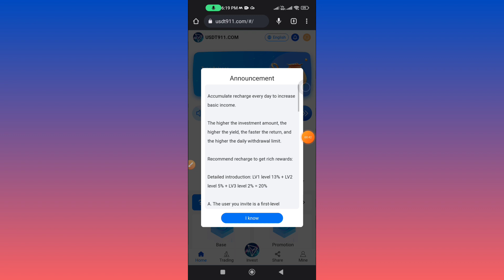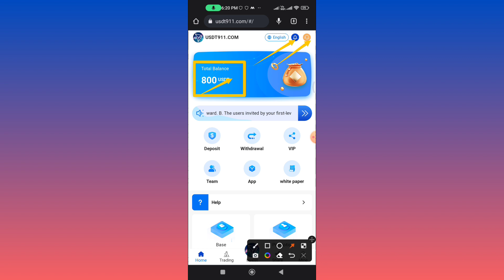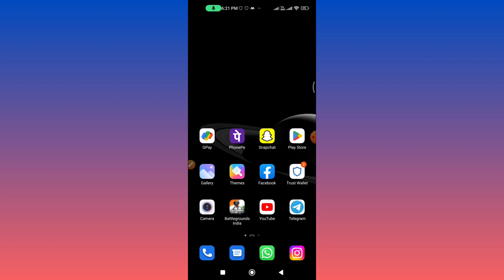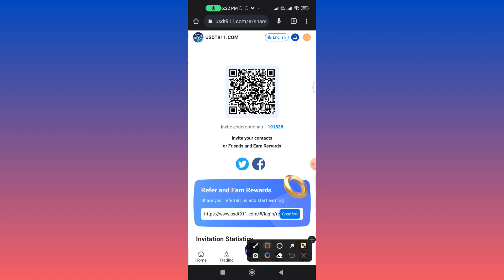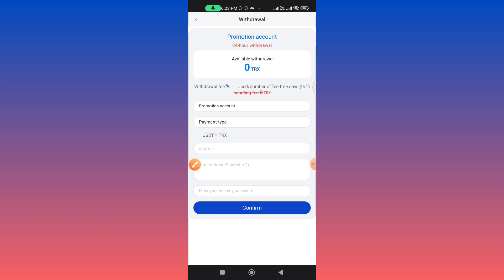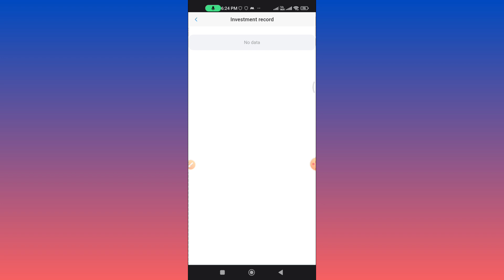The most secure and reliable group has up to 55% cloud mining and I have made $800.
Hello, investors of USDT911.COM:
This is good news:
Due to the income generated by mining, more member users will join our usdt911.com platform. On August 20, 2022, we decided to add 2 million mining machines, which have been installed in South America. Therefore, the company decided to increase the mining profit and make more miners more profitable. Multiple VIP members earn more USDT,
?? Deposit 0-499USDT 16%
?? Deposit 500-1999USDT 20%
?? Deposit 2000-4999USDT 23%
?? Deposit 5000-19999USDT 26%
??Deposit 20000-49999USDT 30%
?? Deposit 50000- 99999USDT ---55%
This will bring more benefits to members